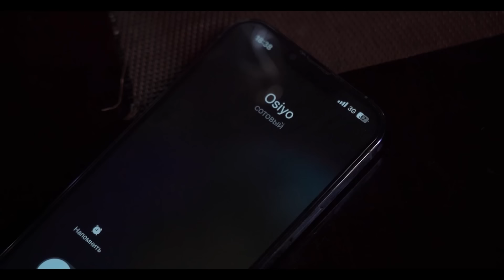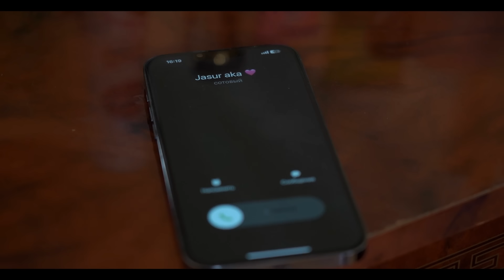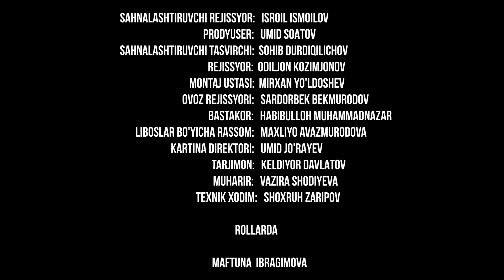Begona 99-Qism (milliy serial) Бегона 99- Кисм ( Миллий сериал)